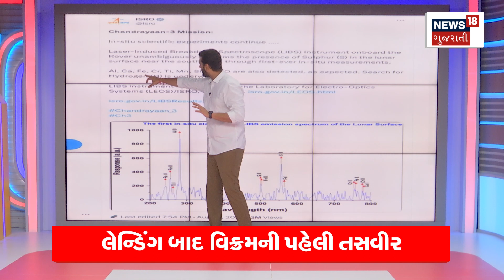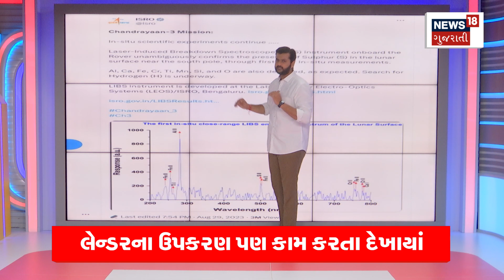Chandrayan - 3 Update : રોવરે વિક્રમનો પાડેલો પહેલો ફોટો | Vikram Lander | Gujarati News | N18V